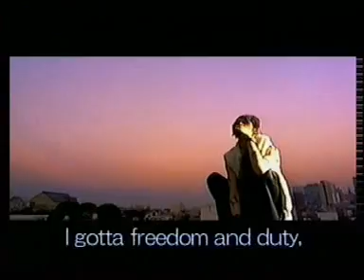Miyavi - Pop Is Dead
Pop Is Dead